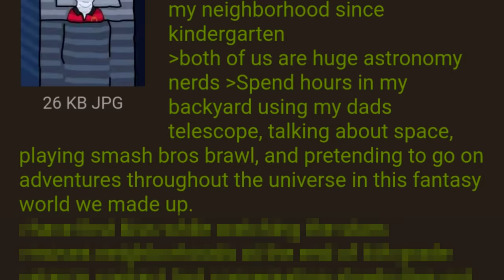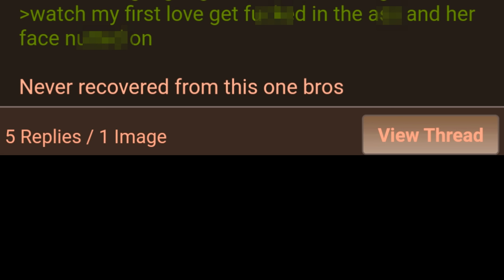Emotionally Brutalized - 4Chan Greentext Stories